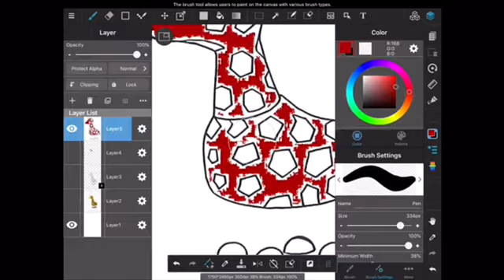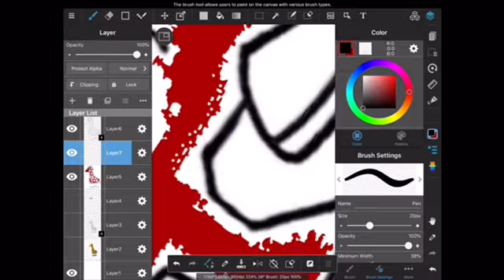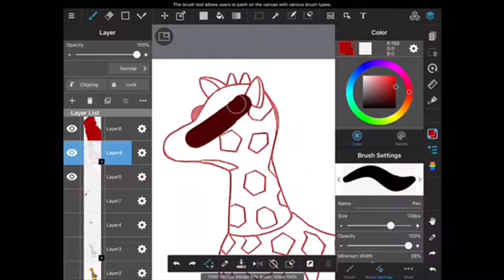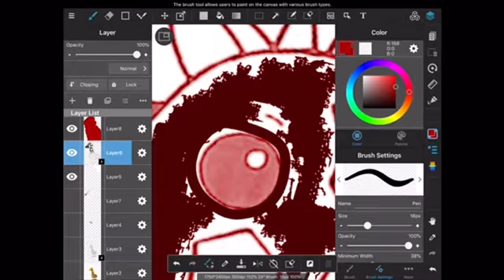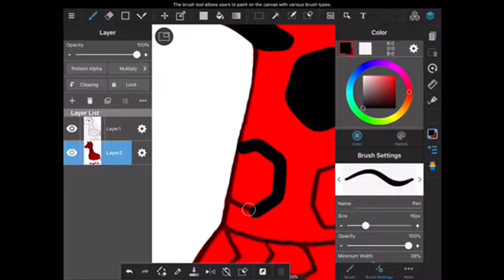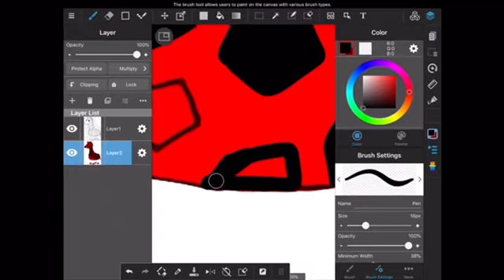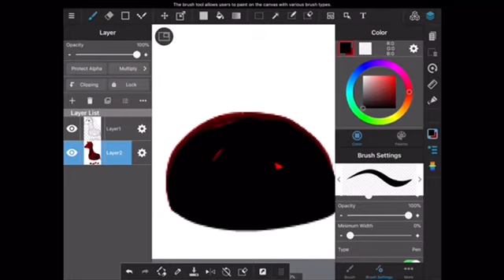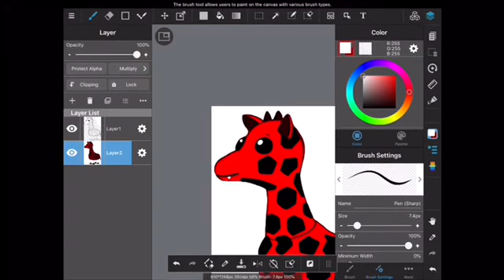Drawing the possibly new Halloween evil girraffe pet! Roblox adopt me FALL UPDATE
Today I draw lol

I draw one of the pets everyone wants, the evil girraffe that people want to come to adopt me!

I used halloween music and creepy music in this video
It’s all completely clean!

I hope u like what I drew

Make sure to like and sub with notifications on for more videos like this!!

Happy Halloween 🍂🎃🍂